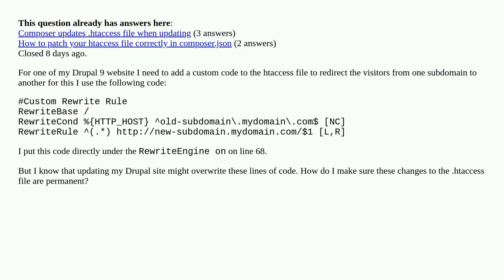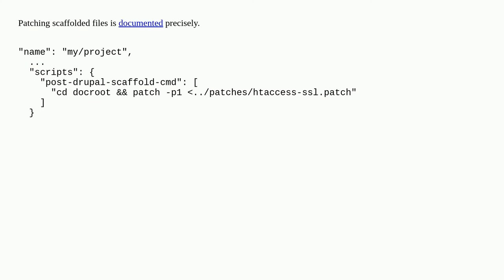How can I add custom code to Drupals .htaccess and make sure it will stay there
How can I add custom code to Drupals .htaccess and make sure it will stay there [duplicate]

A special thanks goes out to the community

  .htaccess 9